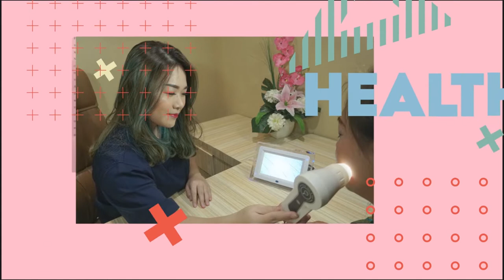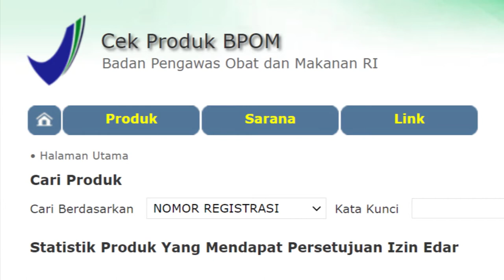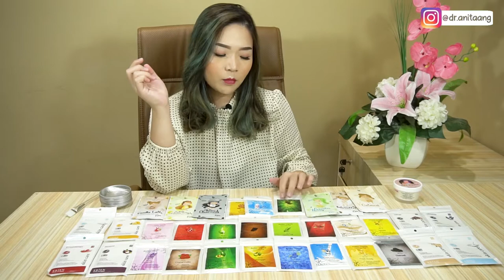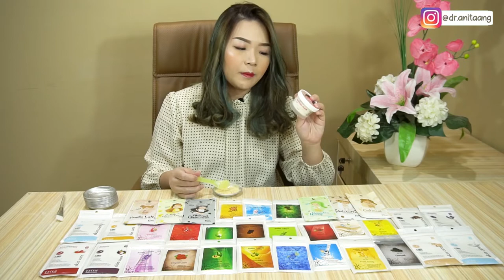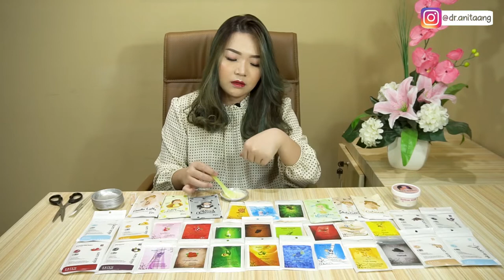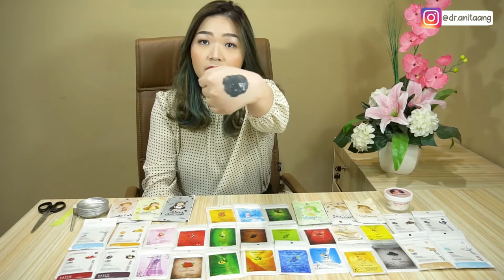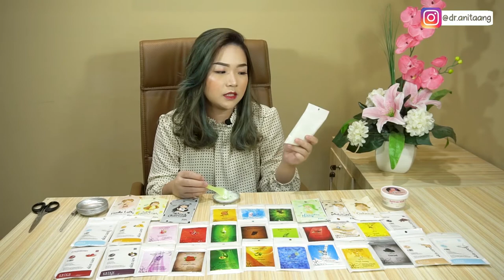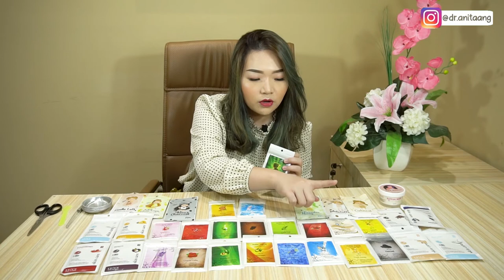REVIEW MASKER VIRAL SHOPEE ( HEY GURL , MO , YOURA , ERIEN SKINCARE )